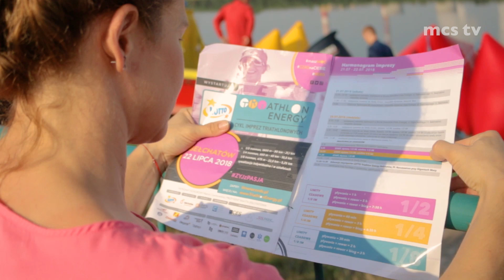Bełchatów LOTTO Triathlon Energy #4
Miasto Bełchatów po raz kolejny w stu procentach spełniło się w roli gospodarza „LOTTO Triathlon Energy”. Podobnie jak poprzednich edycjach, w dniu startu żar lał się z nieba, co mocno odczuwali uczestnicy wyczerpującej rywalizacji. Tych nie brakło, bo na listach startowych było ponad 400 zawodników, w tym reprezentanci Miejskiego Centrum Sportu w Bełchatowie. Szczegóły na naszej stronie internetowej!